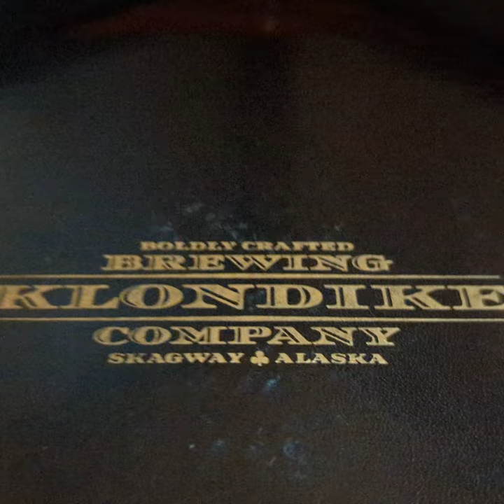Klondike Brewing Company - Skagway, Alaska